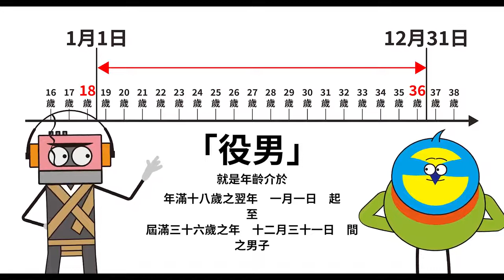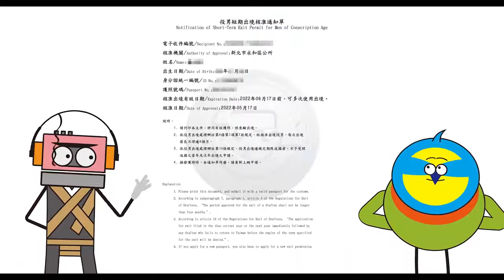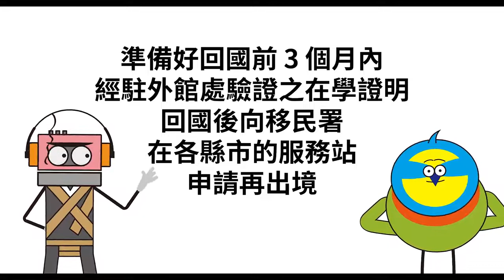111年徵兵及齡男子出境應經核准(3分鐘)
[內政部;役政署;2022/9/30;其他;1/1;111年徵兵及齡男子出境應經核准(3分鐘)]